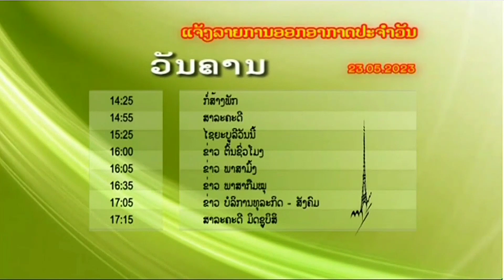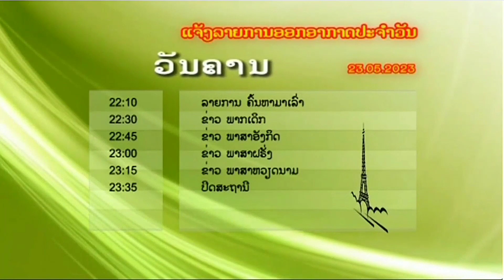4K Ident - ປິດສະຖານີ | 23 ພຶດສະພາ ປີ 2023 | ສະຖານີໂທລະພາບແຫ່ງຊາດລາວ (ທຊລ.1)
Ident - ເປິດສະຖານີ
23 ພຶດສະພາ ປີ 2023
ສະຖານີໂທລະພາບແຫ່ງຊາດລາວ ທຊລ.1

ຖ້າຜິດ​ພາດຫຼືລາຍງານລິຂະສິດຄລິບໃນຢູທູບ
ຂໍອະໄພໃນຄວາມບໍ່ສະດວກຂອງທ່ານແມ່ນແລ້ວ ຂ້ອຍ​ຂໍ​ໂທດແມ່ນແລ້ວ

ຂ້ອຍເຮັດຊ້ຳ  ຈາກນີ້ໄປ ທ່ານບໍ່ ຈຳ ເປັນຕ້ອງກ່າວໂທດມັນຢູ່ໃນສື່ສັງຄົມອີກຕໍ່ໄປ  ແລະມີຄວາມສ່ຽງທີ່ຈະໄດ້ຮັບການຕີກັບກົດຫມາຍວ່າດ້ວຍອາຊະຍາກໍາຄອມພິວເຕີຖ້າຫາກວ່າທ່ານໄດ້ຮັບການ racist ຫຼື insulted  ທ່ານສາມາດປະຕິບັດຕາມວິທີການຂອງພວກເຮົາ 😁  ແລະພວກເຮົາທໍ້ຖອຍໃຈຢ່າງແຂງແຮງ  ໃຫ້ແບ່ງປັນມັນໃນສື່ມວນຊົນສັງຄົມ

ຊ່ວຍກັນຝາກກົດ
ໃຫ້ແມ່ນແຮງຈູງໃຈຄືກັນແມ່ນແລ້ວ